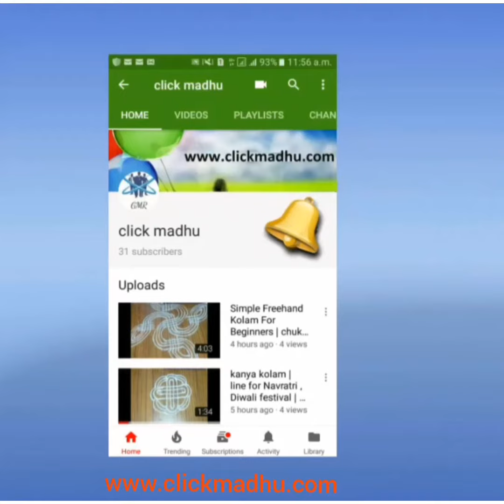15X8 Chukkala Muggulu || Rangoli Design on Paper || Kolam || Dolls Design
Also Available in Google Play Store App : CLICK MADHU

15X8 Chukkala Muggulu || Rangoli Design on Paper || Kolam || Dolls Design

My Channel consists of videos related to health tips, home remedies for various health and beauty problems, benefits of healthy,beauty tips,hair care tips,weight loss tips and diet plans ,how to get glowing skin naturally at home,i hope you like this video`s

My channel is a good mix of all types of rangoli or kolam designs like dots kolam, freehand kolam, sikku kolam, padi kolam, pulli kolam and many more. All the kolams ( muggulu ) are showcased with simple step by step tutorials, Hence it is very easy to redraw the patterns for the viewers.

Cooking is our passion and we want to share recipes with others, so that they can benefit by learning new recipes. In our Channel we will show Indian recipes, continental dishes,